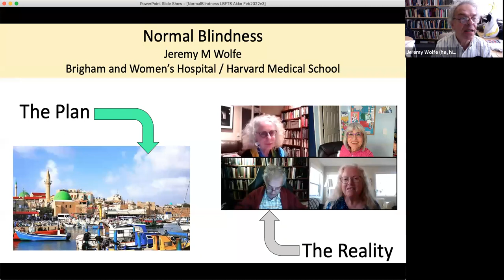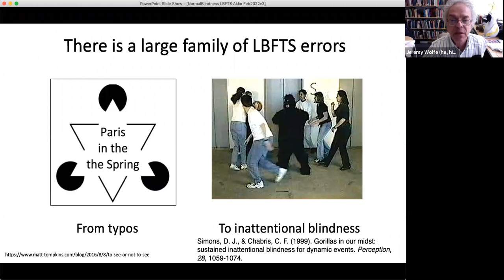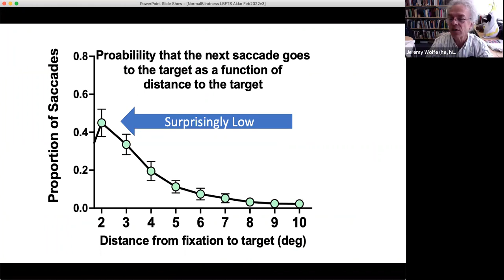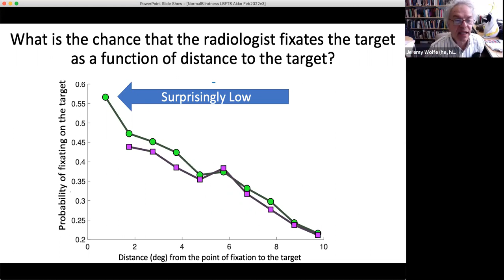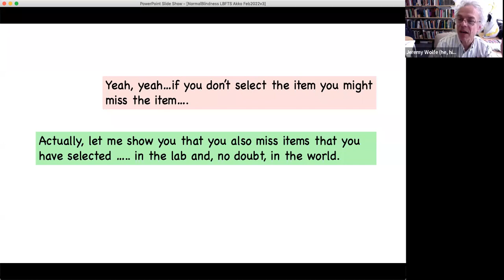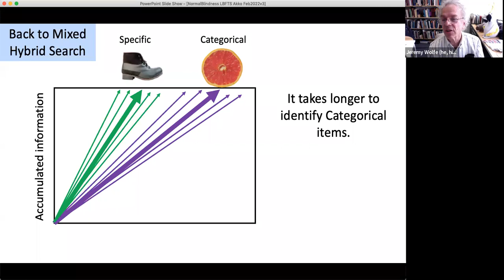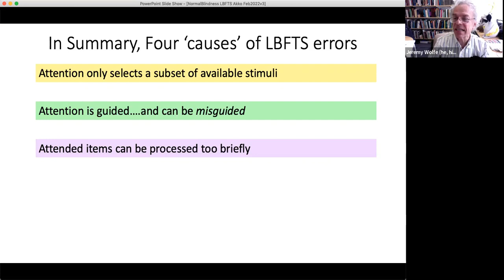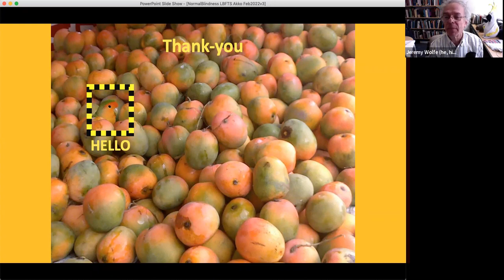Normal Blindness: Why we look but fail to see Jeremy M Wolfe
Normal Blindness: Why we look but fail to see

Jeremy M. Wolfe

Harvard Medical School, Brigham & Women's Hospital